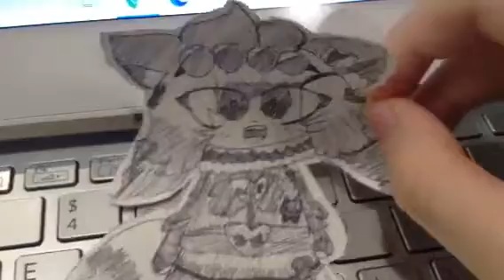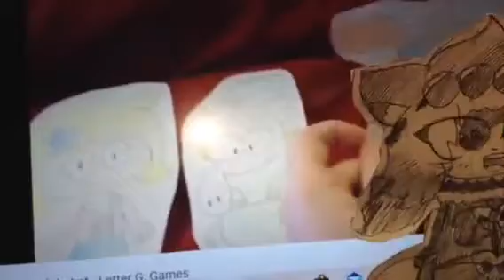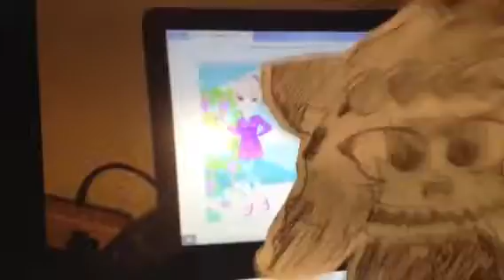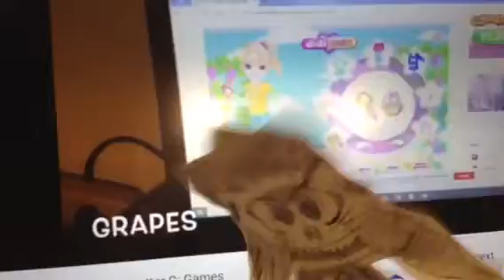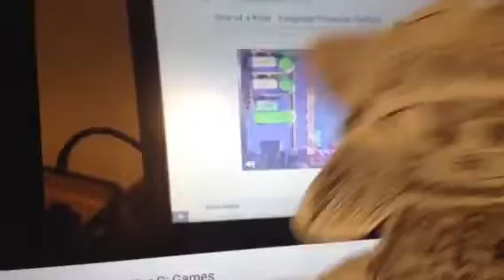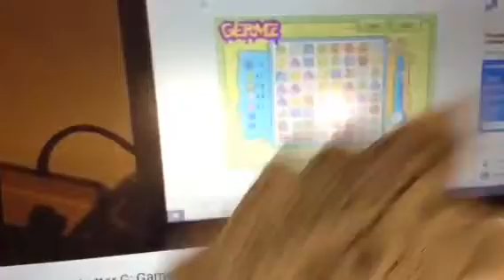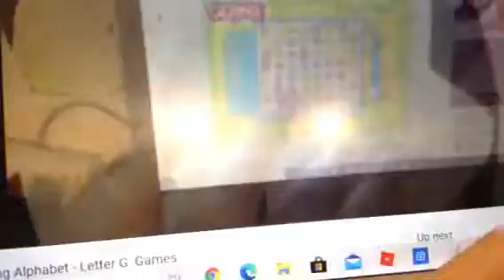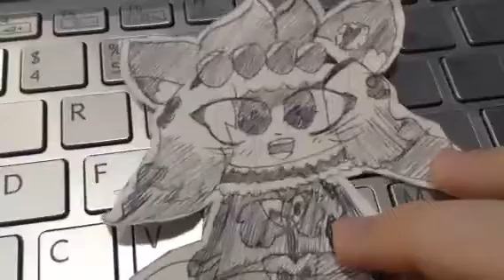Beast Blue React to The Amazing Alphabet- Letter G: Games (+New Update)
Today is SCOOB Movie Time! So, Shuichi Saihara and Walnut Cookie Are Reacting to SCOOB Movie. So What Now? They Finally Choices... And Now Microsoft Sam Reacts to Amazing Alphabet Letter A!!!

HOLY MEOW! So Anyway Enjoy This Next Reaction